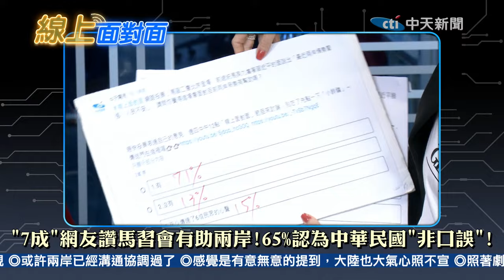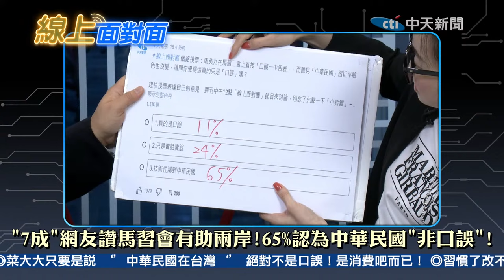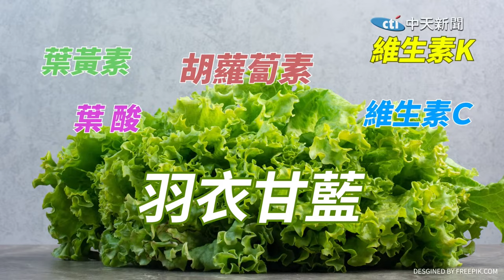【線上面對面】馬習二會聽到"中華民國"?!雙方"老神在在"...蕭旭岑分享馬二度登陸全紀錄! 20240412 @中天新聞CtiNews@大新聞大爆卦HotNewsTalk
主持人:張介凡
來賓:馬英九基金會執行長 蕭旭岑

責任小編：站那編 cti307 (下載中天新聞APP抽獎)